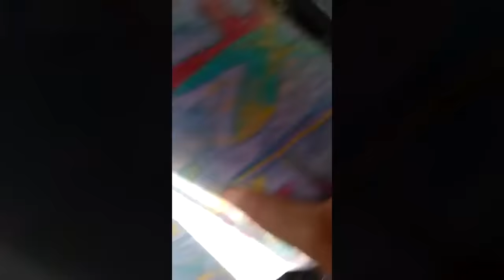Καλόγερος “χούλιγκαν” κάνει θρύψαλα με λοστό πούλμαν στη Σαντορίνη!